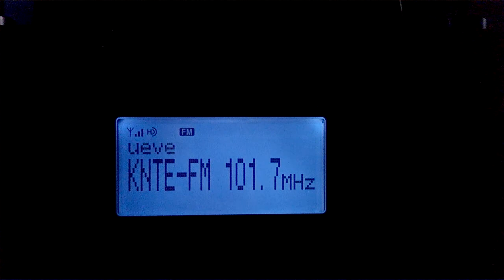FM DX TROPO KNTE HD Radio 101.7 MHz La Ranchera de Houston in Reynosa MX 22/12/2014 (377 Km)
KNTE 101.7 MHz from Bay City, Texas "La Ranchera de Houston" received in Reynosa, México - 377 Km (234 mi)